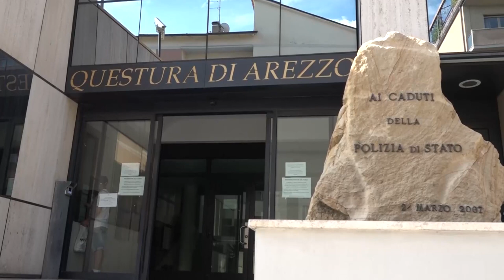Violenza femminile: maltratta e picchia donna, denunciato nell'Aretino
E' una vicenda ancora da chiarire quella accaduta ad Arezzo nelle scorse ore. Una donna, di origini moldave, sarebbe stata malmenata da un uomo, di origini rumene, denunciato. I due, secondo quanto si apprende, vivono in stato di grave disagio cercando ripari di fortuna durante la notte. A chiedere soccorso al 112 sono stati dei passanti che hanno sentito le urla della donna. Sul posto si sono portati gli agenti di Polizia. Secondo un prima ricostruzione, la donna, poi trasportata in pronto soccorso, avrebbe raccontato di essere stata vittima di minacce e percosse e nel tempo, anche di violenze sessuali. Sul caso indaga la Squadra Mobile della Questura di Arezzo. L'uomo è stato denunciato alle autorità competenti per i reati di lesioni personali, maltrattamenti, violenza sessuale e rifiuto di dare indicazioni sulla propria identità.